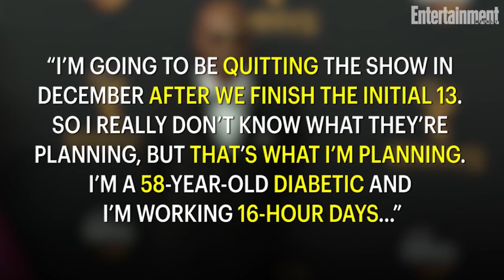Damon Wayans: He's Quitting Lethal Weapon After Clayne Firing | News Flash | Entertainment Weekly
Just like the original Roger Murtaugh, Damon Wayans is getting told old for this sh—.